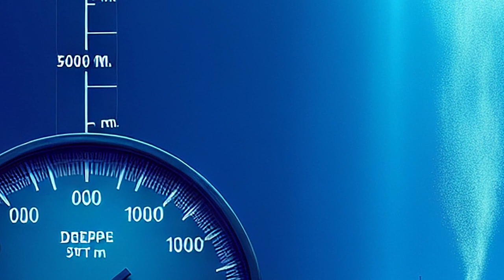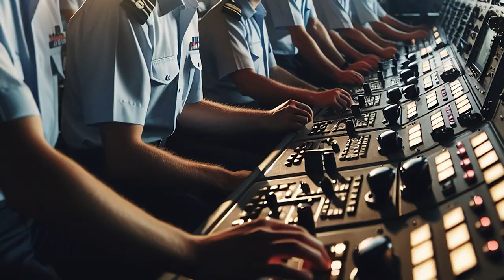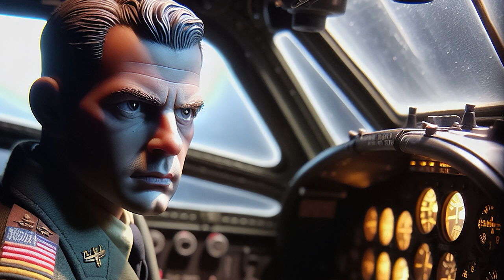The Fateful Journey of the USS Indianapolis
This is a shocking maritime disaster.. On the night of July 29, 1945, as most people were deep in slumber, a cruiser with 1,196 sailors aboard was navigating the Pacific Ocean.
Yet, the tranquility of the deep seas shattered.
By the sudden onslaught of six torpedoes,
One of which struck the cruiser's ammunition depot directly.
Consequently, the cruiser, in merely 15 minutes,
Was forced to merge with the ocean
And 900 crew members managed to escape from the doomed vessel.
Unbeknownst to them,
This disaster was merely a preface;
A more chilling and daunting test of survival was subtly unfurling.
Schools of sharks roamed the seas,
commencing their dreadful reign of terror.
These unarmed crew members faced merciless
one after another vanished into the chilling sea,
until only 317 survivors remained.
As they miraculously persevered,
their eyes filled with fear and despair,
This kind of suffering seems to be even more torturous than death itself.
Their existence was like that of lonely dancers on the edge of an invisible world,
gasping for life under the shadow of death.

This tragedy became the saddest page in the history of the United States Navy.

To this day, those who have experienced that history still feel extreme panic in memory.
This incident remains a mystery to this day.